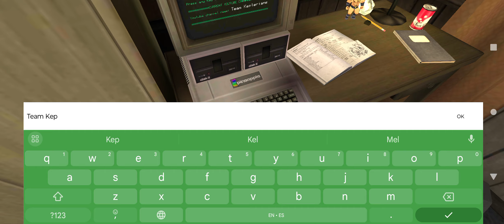Ice Cream 2 (4K Quality) (HD) (Gameplay Walkthrough) (Keplerians Horror Game) (Part 2)